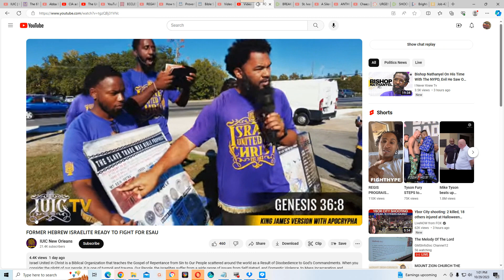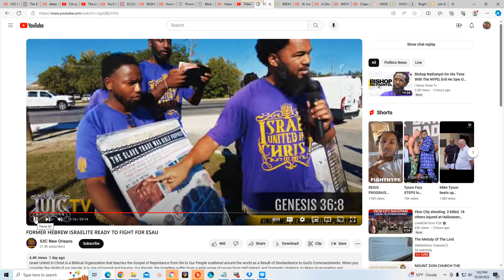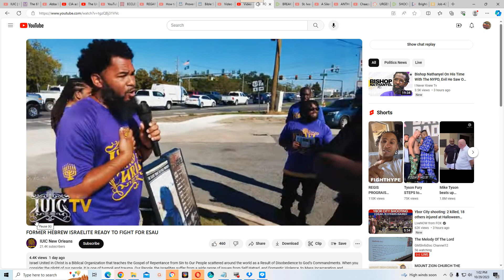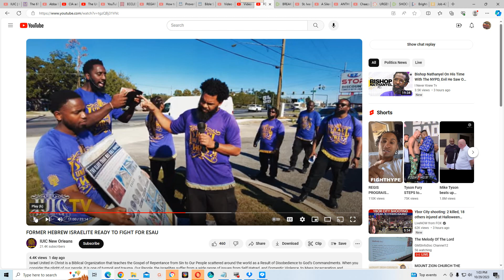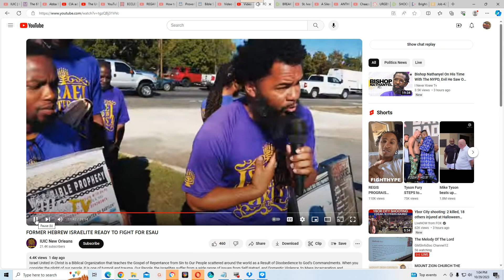Mt Seir is in what???